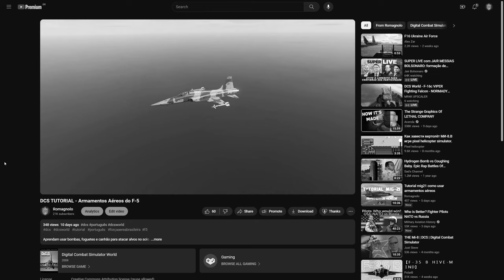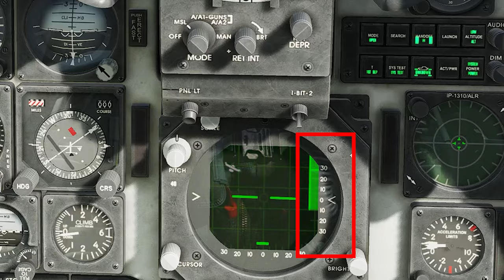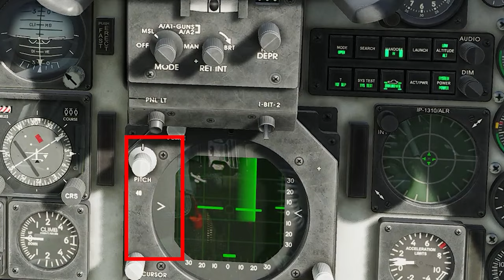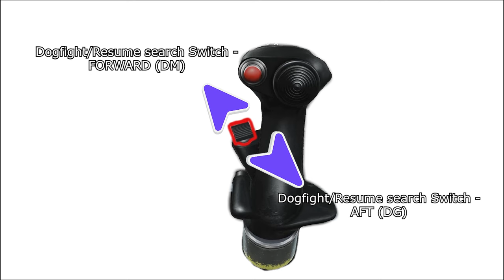DCS TUTORIAL - Como utilizar radar do F-5 para combate aéreo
00:00 Introdução
0:44 Parte 1 Operando o radar
4:59 Parte 2 Dogfight mode
7:54 Conclusões finais